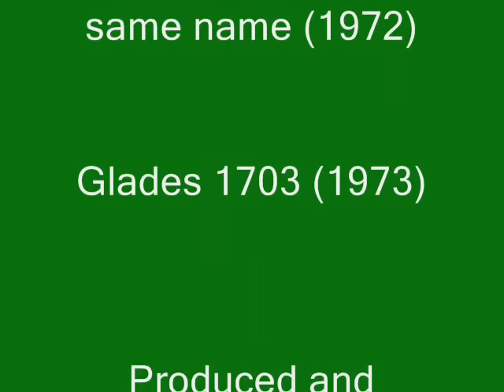Timmy Thomas - Why Can't We Live Together (1973)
This track was recorded ENTIRELY in Mono. VERY VERY late for a Mono track. According to "The Book Of Rock Lists", most everyone else in 1973 was recording in Stereo, so "What's the story here?" A #3 Pop hit from 1973.